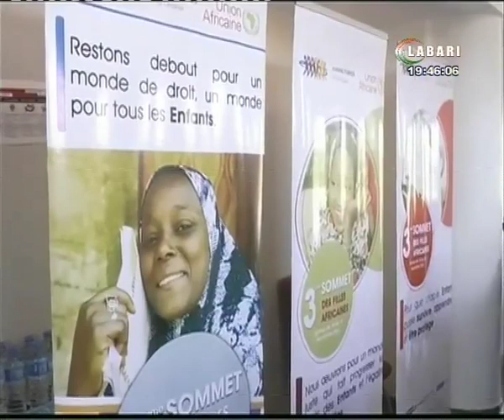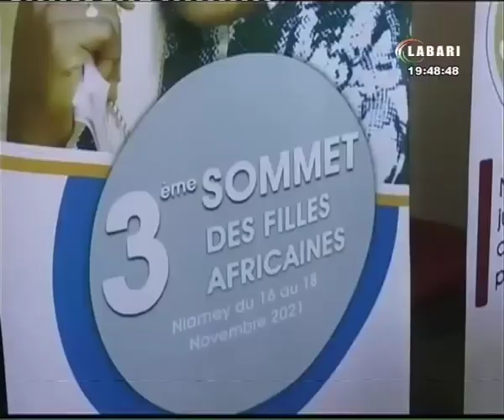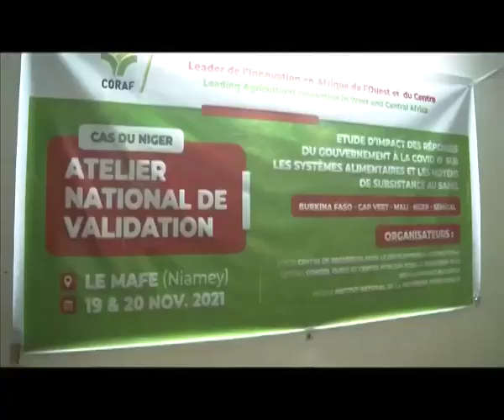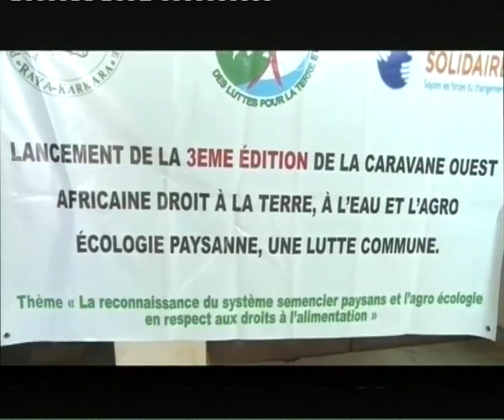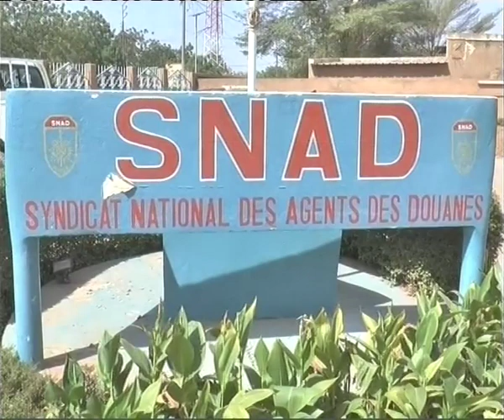JT LABARI 19 NOVEMBRE 2021